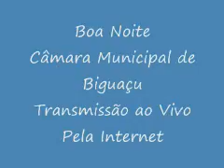Sessao 10 10 14